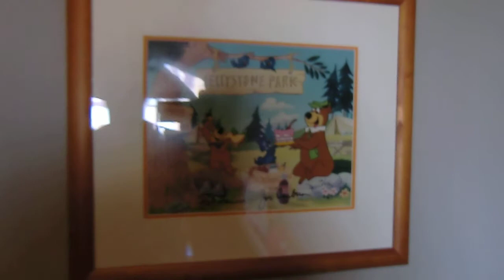Production cel: Yogi Bear & Boo Boo Signed by Bill Hanna & Joe Barbera. Palma de Mallorca AUDIOVISOR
Hanna-Barbera (c. 1990s)
Production cel of Yogi Bear and Boo Boo
Signed by: Bill Hanna and Joe Barbera EL MEJOR CANAL FAMILIAR DE YOUTUBE

Hola AUDIOVISORES!

El Oso Yogui (Yogi Bear en idioma inglés) es un personaje ficticio de dibujos animados. Es un oso antropomorfo y parlante, creado por los estudios de animación de Hanna-Barbera. Nació como un personaje de quiebre de Hanna-Barbera y apareció por primera vez en un capítulo de la serie El Show de Huckleberry Hound, en 1958, emitido por la cadena estadounidense NBC. En enero de 1961 se creó su propia serie, El show del Oso Yogui, y en 1964 se filmó su primera película, Hey There, It's Yogi Bear.

Su proyección fue internacional, emitiéndose en casi todo el planeta y llegando más allá que el resto de sus compañeros. Su popularidad siguió creciendo apareciendo en películas, especiales televisivos, álbumes de historietas y creándose nuevas series en las que como protagonista agrupaba en torno a él al resto de personajes de Hanna-Barbera. Desde 2001 los derechos de marca de dicho personaje pasaron a ser propiedad de Cartoon Network Studios.

Yogui es un oso pardo, de pelaje castaño, tocada su cabeza con un sombrero Stetson de color verde. Viste un cuello de camisa de color blanco y una elegante corbata del mismo color que su sombrero ceñida con menudo nudo. Cuando anda suenan tambores. Suele hablar en pareado, y le gusta exclamar "¡Ey, Ey, Ey, Ey, Ey!". Disfruta de un excelente humor y una confianza en sí mismo a prueba de bombas. Cuando decide algo, no hay nada que hacer, es un caso perdido de antemano. Otra cosa que le define es su pasión por las personas y su comida. Adora a los turistas y sus manjares. Y si en Jellystone (parque donde habita, variante ficticia del parque nacional de Yellowstone) hay turistas y no ha podido robarle la cesta a alguno, ha perdido el día. Tanta es su pasión, que cuando la comida escasea, le llega la nostalgia, entonces le vienen los deseos de escapar de Jellystone y viajar a la ciudad de los hombres, andar entre ellos y comer sus viandas. Por fortuna para Yogui, tiene un compañero fiel que siempre está a su lado, y cuando Yogui se ciega, le ayuda en todo para que no salga lastimado.

Cel (セル画 seru-ga?) llamada anime cel, es una hoja semi transparente usada para el dibujo previo al proceso de animación, es usado en la industria de la animación tradicional, donde cada hoja representa un fotograma; el siguiente paso en el proceso es usar una tabla de tiempos, que indica la posición de un cel en la secuencia animada.1​ El celuloide fue usado durante la primera mitad del siglo XX, pero debido a su condición de inflamable, fue sustituido por un compuesto de acetato de celulosa. Con el constante crecimiento de la animación por computadora, el uso de cels ha sido poco a poco abandonado. Los estudios Disney dejaron de usar cels en sus dibujos animados en 1990, cuando llegó un programa de animación por computadora a sustituirlos.

A cel, short for celluloid, is a transparent sheet on which objects are drawn or painted for traditional, hand-drawn animation. Actual celluloid (consisting of cellulose nitrate and camphor) was used during the first half of the 20th century, but since it was flammable and dimensionally unstable it was largely replaced by cellulose acetate. With the advent of computer-assisted animation production, the use of cels has been all but abandoned in major productions. Disney studios stopped using cels in 1990 when Computer Animation Production System (CAPS) replaced this element in their animation process,[1] and in the next decade and a half, the other major animation studios phased cels out as well.

Yogi Bear is an anthropomorphic funny animal who has appeared in numerous comic books, animated television shows and films. He made his debut in 1958 as a supporting character in The Huckleberry Hound Show.

Yogi Bear was the first breakout character in animated television; he was created by Hanna-Barbera and was eventually more popular than Huckleberry Hound.[1] In January 1961, he was given his own show, The Yogi Bear Show, sponsored by Kellogg's, which included the segments Snagglepuss and Yakky Doodle.[2] Hokey Wolf replaced his segment on The Huckleberry Hound Show.[3] A musical animated feature film, Hey There, It's Yogi Bear!, was released in 1964.

►►SORPRESA!!! Somos de Palma de Mallorca ( PalmaDeMallorca, Maurorca, Majorque, Maorka, Майорка, マヨルカ, マジョルカ, マヨルカ島, マモルカ, 马洛卡. 马洛卡岛, 商洛卡, 马尔卡 ) Somos los Mejores YOUTUBERS Mallorquines ! No lo dudes.